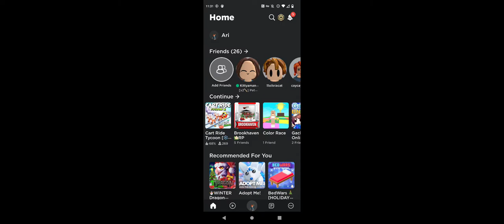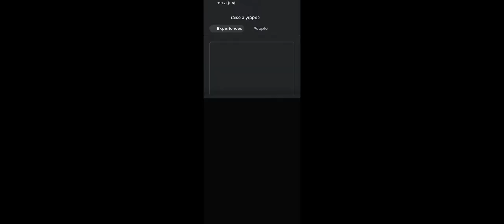Watch me suffer! *again & sty my mic is bad*